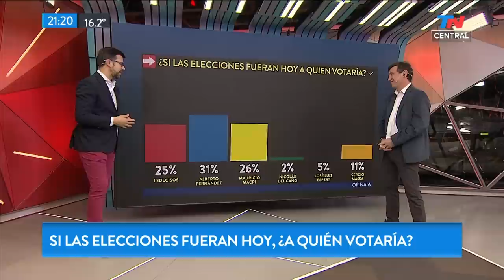¿A quién votarías si hoy fueran las elecciones?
Fragmento de "TN Central" emitido el Lunes 27 de Mayo de 2019.